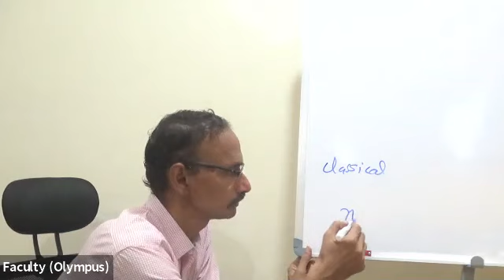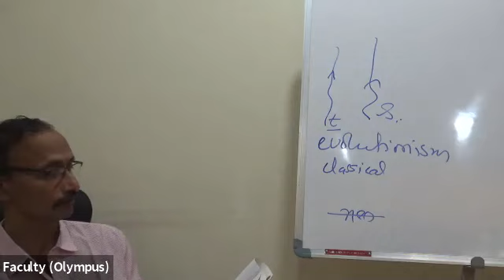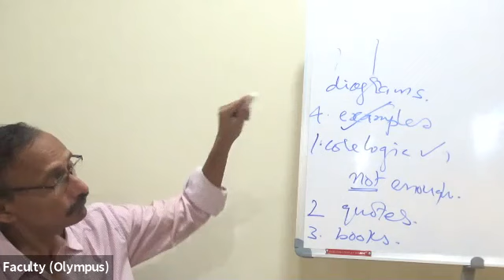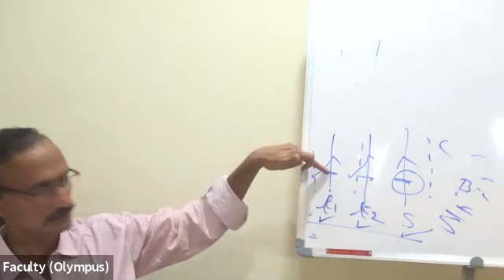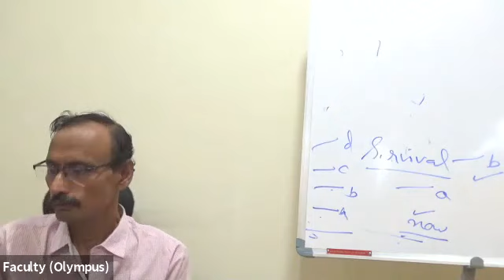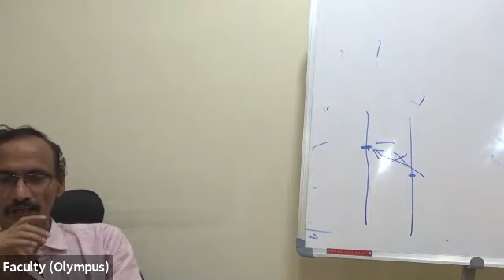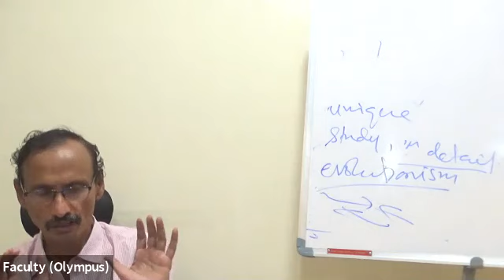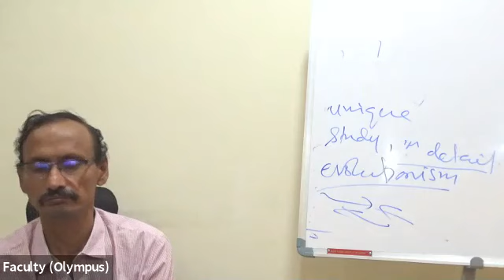AT (1)/ Classical Evolutionism & Historical Particularism / Venkata Mohan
Venkata Mohan delivered these lectures at Feynman IAS from November 2020 to March 2021 for Anthropology students. Should read  Anthropological Thought before the class.

Classical evolutionism
0:00  Morgan on the evolution of marriage, family and polity
18:00 What a good answer
31:00  sexual morality, private property, Engels
35:00  evidence
36:00  savagery, barbarism
37:00  data source
38:00  comparative method
39:00  Marivn Harris' criticism
40:00  survivals
42:00  their society  the highest
49:00  contemporary examples
52:00 diagrams
Historical Particularism
54:00 Franz Boas
55:00 criticism of the comparative method
58:00  Marvin Harris' criticism
1:00:00 theory and fact
1:02:00  inductive method
1:02:00  Newton's intuition